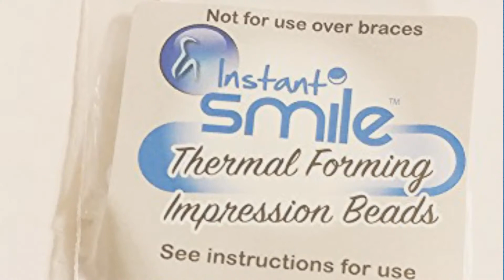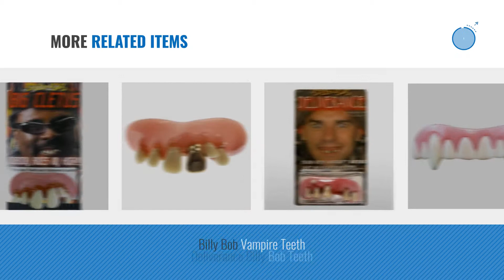Top 10 Billy-Bob Toys & Games [2018]: Fitting Beads for Fake Teeth by Billy-Bob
- New! 2019 Black Friday / Cyber Monday Grown-Up Novelty & Gag Toys Deals and Updates.

Black Friday / Cyber Monday Fitting Beads for Fake Teeth by Billy-Bob by Billy-Bob

Black Friday / Cyber Monday Billy Bob Big Cletus Snaggle Biker Teeth Novelty Item by Loftus International

Black Friday / Cyber Monday Billy Bob Fake Teeth Original Novelty - Assorted Styles by Billy Bob Teeth

Black Friday / Cyber Monday Secure Instant Smile one size fits most by Billy-Bob

Black Friday / Cyber Monday Billy Bob Billy Ray Hat with Brown Hair by Billy-Bob

Black Friday / Cyber Monday Billy Bob 10233 Aviator Cavity Teeth Toy by Billy-Bob

Try Also:
Billy-bobToys&Games